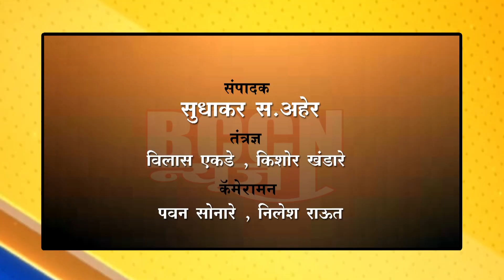बुलडाणा - अवैध गावठी दारूच्या अड्ड्यावर पोलिसांचा छापा...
राज्य उत्पादक शुल्क विभागाच्या अधिकाऱ्यांनी उध्वस्त केला दारु अड्डा...